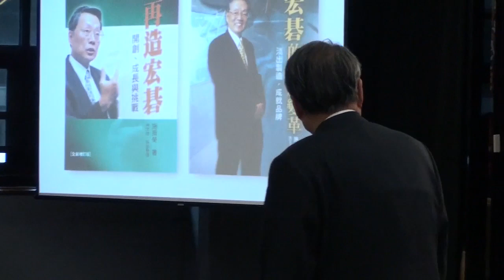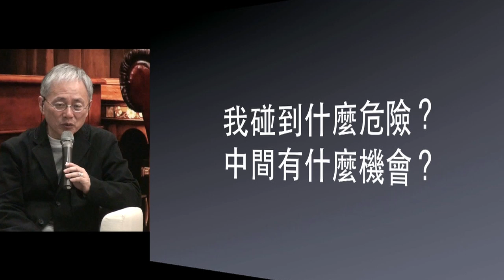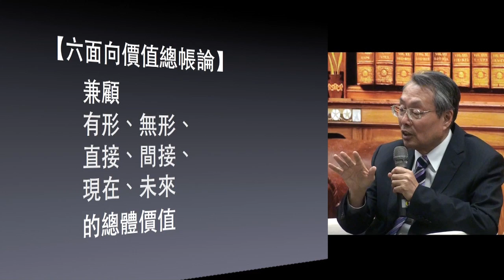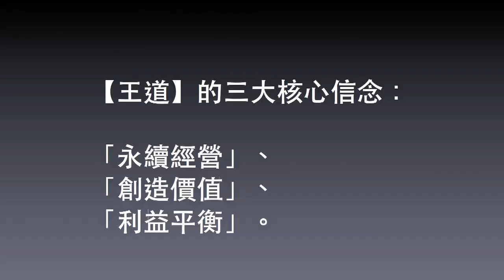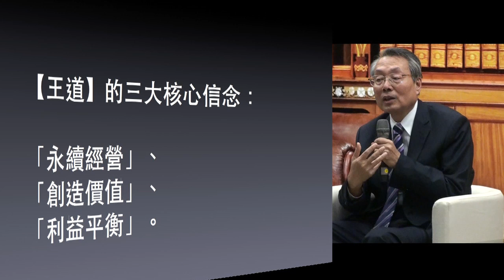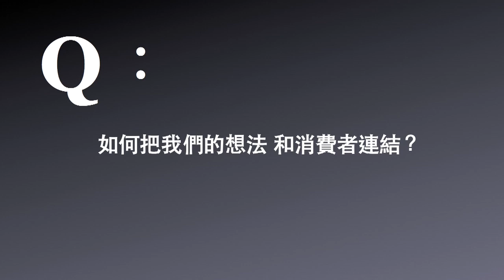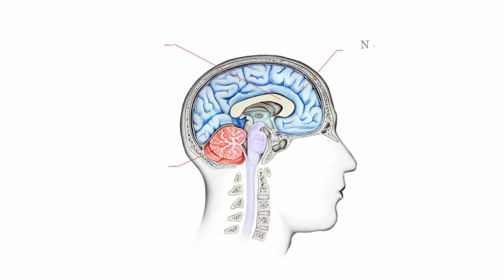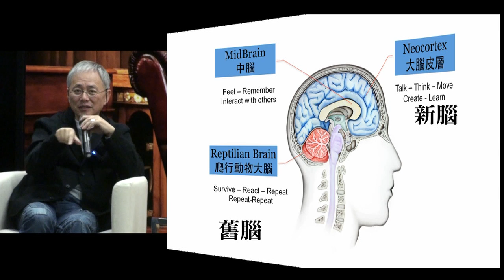【大小創意】施振榮 姚仁祿對談「變革與創新」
時間：2013/11/15
智榮基金會董事長施振榮，與大小創意創意長姚仁祿，
在這個難得的機會中，
對談與分享企業如何面對變革，
以及如何創新。

姚仁祿談到，
「當我們遇到問題時，可能也是遇到機會的開始」。

施振榮談到：
「六面向價值總帳論，是兼顧 有形、無形、直接、間接、現在、未來的總體價值」
  所以的問題，都可以用「王道」的角度來衡量以及思考。
  所謂的「王道」三大核心信念，就是：
「永續經營」、「創造價值」、「利益平衡」。